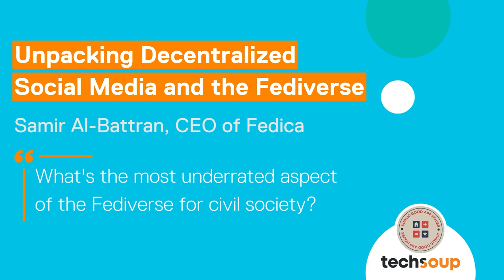What's the most underrated aspect of the Fediverse for civil society?